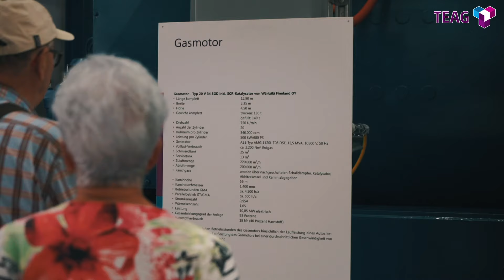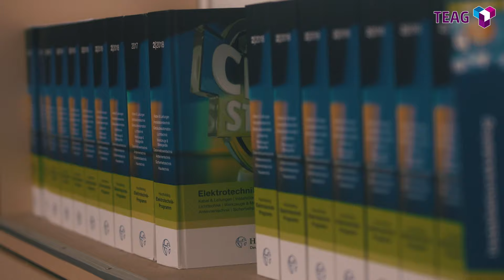Tag der offenen Tür 2019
Einblicke in die Energiewirtschaft - 12 Standorte voller Energie. Interviews und Impressionen vom 5. thüringenweiten Tag der offenen Tür bei der TEAG Thüringer Energie AG und ihren Tochterunternehmen zusammengefasst.